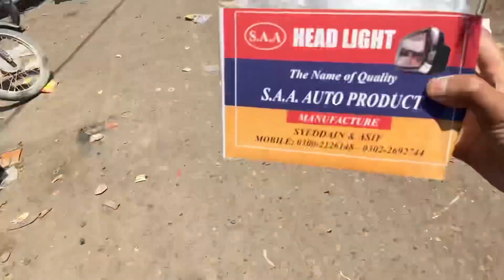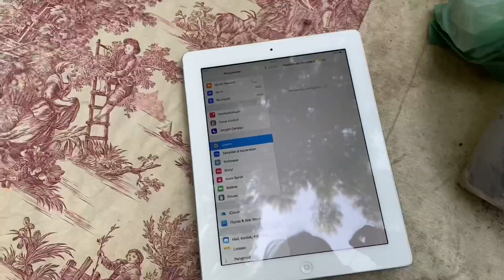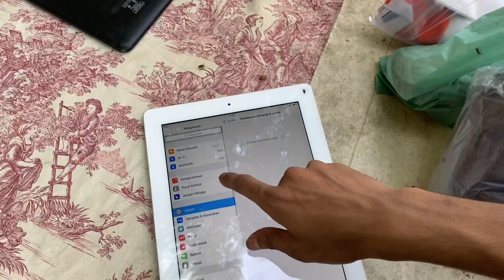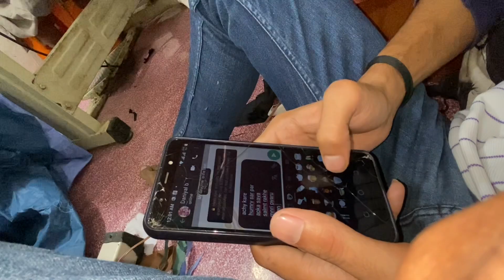1k subscribers complete 😍|| Thank you all subscribers ♥️